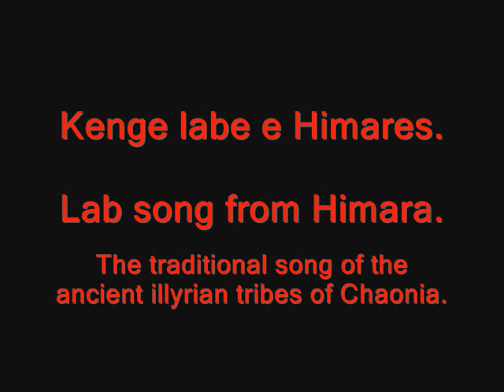Kenge Labe. Himara - "Llaj coban,llaj.!"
An ancient tradition of labs(south albanian people)dating since the archaic times of the great civilization of Pelasgo-Illyrians.
Singer: Katina Beleri
Kendon: Katina Beleri